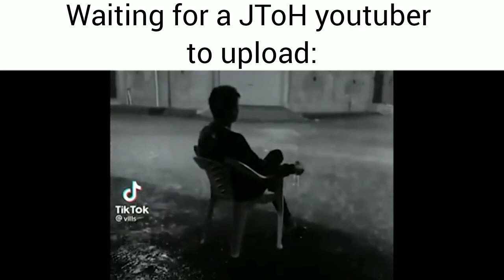The JToH YouTuber Slander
please do not send hate to any of these people mentioned!

I also apologize if I missed anyone, I only added those who I was familiar with.

credits to Zephyrus for the template